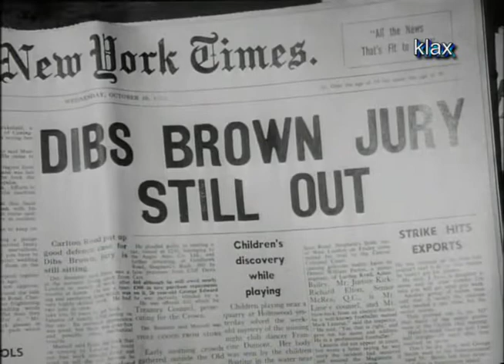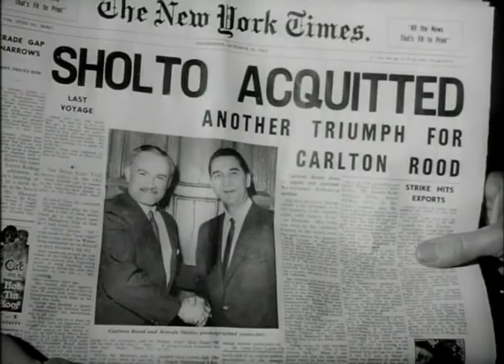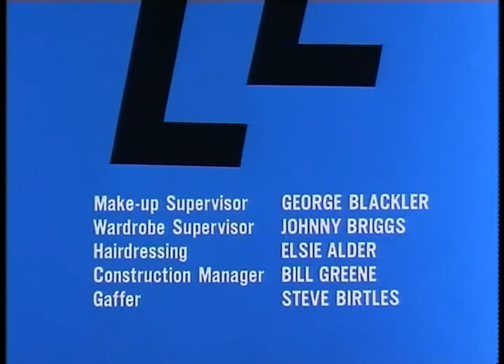Swiety S01E08 Element niepewnosci - The Element of Doubt